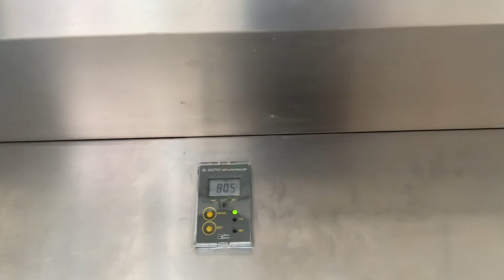Univog Bieselin GmbH Ettenheim Costral Galaxy montiert GeDmbh desinfektion disinfication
Die Bieselin GmbH hat einen Univog 4,5bar fest auf Ihrer neuen mobilen Abfüllanlage Costral Galaxy installiert. Die Pumpe wurde vom Kunden in die Abfüllanlage integriert so das er nur einen zentralen Wasseranschluss braucht. Die Kontroll- Steuereinheit wurde ebenfalls in die Abfüllanlage integriert damit der Maschinenführer alles im Blick hat.
Der Univog kann an alle gängigen Abfüllanlage und Rinser angeschlossen werden. Egal ob GAI, Stroh, Fima, Bertolaso, Costral, Krones clemens usw.
Bei Monoblockanlagen (Rinser und Füller) gehen nur Ozonwasser Desinfektionsgeräte da die Einwirkzeit von Perressigsäure nicht ausreicht!
Durch die Umsetzung der Biozidverordnung (EU) Nr. 528/2012 wurde SO2/Schefeldioxid als Desinfektionsmittel in der Weinbereitung unzulässig!

Ozon wirkt auch bei Coronavirus Erregern.

Mobile bottlefilling maschine for wineries with ozonewater disinfication system.
The Bieselin Gmbh use a Univog ozonewater unit for disinfication of Winebottles bevor filling.
They have two Univogs of different mobile fillingmaschins.

Videos Univog

Bungert-Mauer Univog FW5 Barrique

Univog Schloss Wachenheim Aromastoffe oxidieren

Univog Weingut Raddeck Nierstein Abfüllung

Univog FW5 Klingbach Abfüllgemeinschaft

FW5 Karl Pfaffmann Walsheim

Univog Italien Barriquereinigung

Univog Italien 1

Univog Italien 2

Univog Weingut Gries Abfüllung

Univog Heitlinger Barriquereinigung

Sekt Am Turm

Univog Weingut Triebl Österreich

Univog FW8 und Sprühkopf

Univog Lutz Heissler Abfüllung

Univog Vorführung Weinbauschule Klosterneuburg Österreich

Univog Bieselin GmbH

Univog Weingut Nicklis Gleisweiler

Univog Weingut Behringer Franken

Univog Reinigung Weingut Gries IMO Signallampe

Holzfass Desinfektion mit Ozongas

Reinigungstest Ozonwasser EColi und Gesamtkeimzahl

Groß-Umstadt FW5 GAI 3006 Abfüllanlage